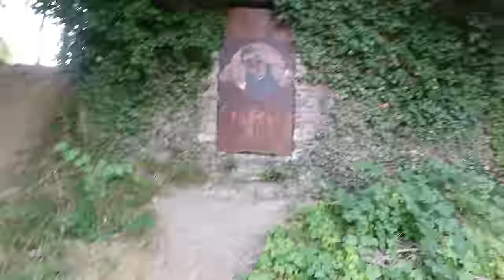LA GROTTE DE LA SORCIÈRE ! ON Y EST RENTRÉS...